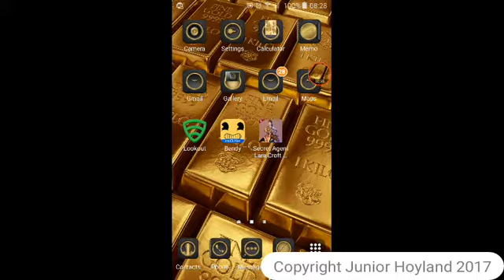FRONT LINE COMMANDO Pt 2